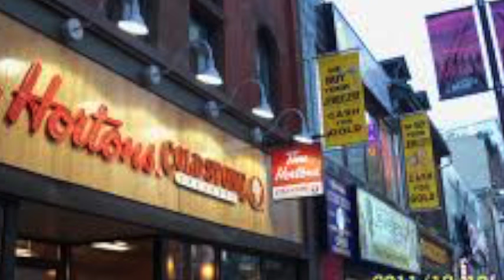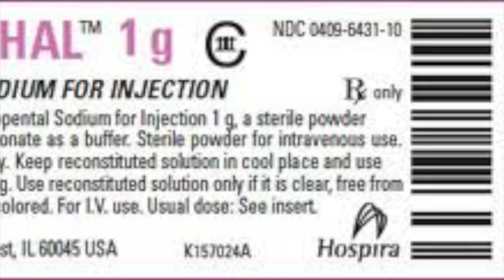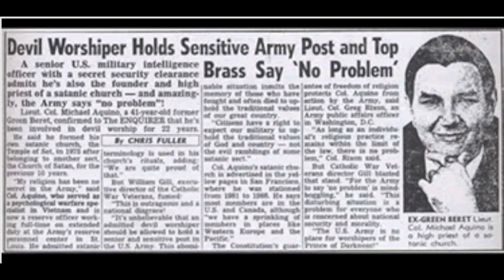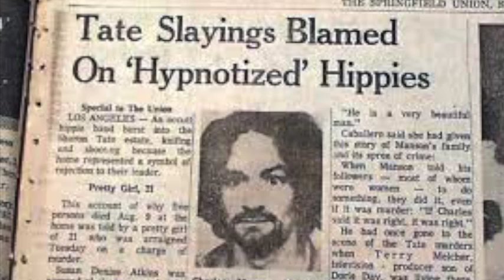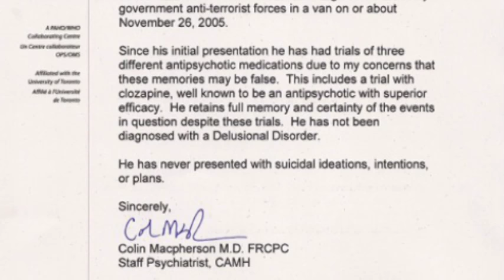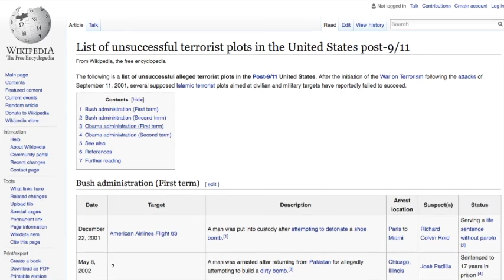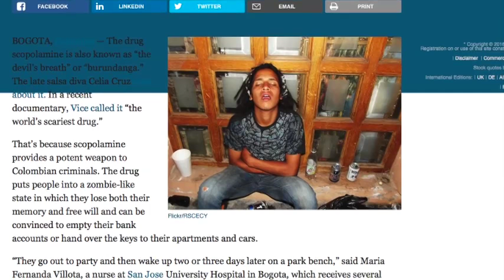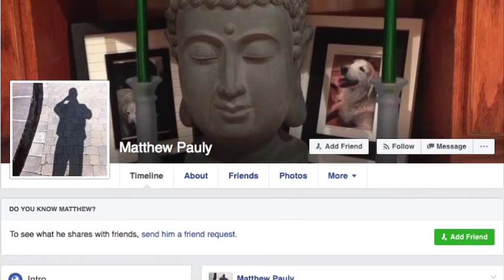Matthew Pauly - Mind Control and Manufactured Terror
James Tracy speaks with North American deep state whistleblower Matthew Pauly. In 2005 the Canadian citizen underwent interrogation and mind control training by joint US and Canadian military intelligence forces against his will. After intense psychiatric therapy and utilizing his own unusual recall abilities, Pauly explains how he was subconsciously programmed to kill, act as a crazed Islamic terrorist, and most importantly forget his own conditioning.

Mr. Pauly is the author of The Murder of Time: Making and Unmasking a Sleeper. His account resounds with particular clarity in the post-9/11 era, where agencies such as the FBI and Royal Canadian Mounted Police have repeatedly been found  manufacturing terrorists, bombers, and active shooter patsies to perpetuate the state of siege zeitgeist and so-called "war on terror."

Pauly was a successful computing professional whose life was forever changed by Geneva-Convention violating human experimentation. Once targeted as a non-consensual MK-ULTRA test subject, his response has been to warn the public of this clandestine R & D that is undermining the basic foundations of open society.